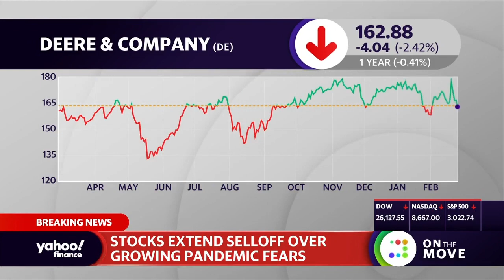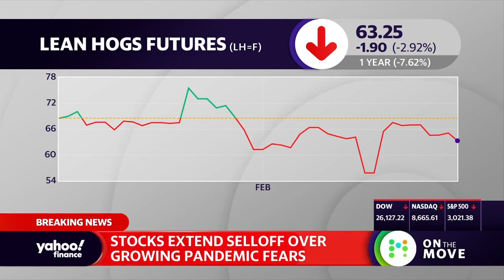Will farmers re-elect President Trump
American farmers have been greatly affected by President Trump’s trade war with China over the last two years. Although the president has suggested that he would give additional bailout payments to farmers this year, many question if he will get the farmers support for the 2020 election. Yahoo Finance’s Adriana Belmonte joins On the Move to discuss.